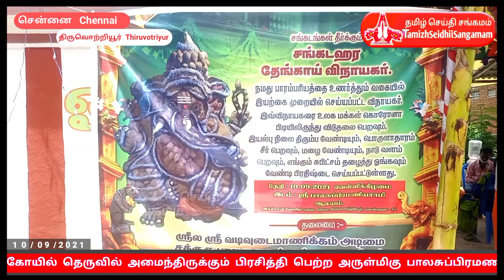விழாவிநாயகர் சதுர்த்தி அன்று திருவொற்றியூரில் 1008 தேங்காய்களால் ஆன விநாயகர் வைத்து வழிபட்டனர்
வடிவுடைமாணிக்க சங்கநாத அறக்கட்டளையின் 7ம் ஆண்டு விநாயகர்சதுர்த்தி விழா

திருவொற்றியூரில் 1008  தேங்காயால் விநாயகர் சிலை வைத்து சிறப்பு வழிபாடு

Worlds biggest ganpati
biggest ganpati
world biggest ganpati murti
biggest ganpati visarjan
big ganpati visarjan video
Ganpati festival in india and all our world
Ganpati bappa morya
biggest vinayagar in tamil nadu
biggest vinayagar in chennai
biggest vinayagar in india
biggest vinayagar in thiruvotriyur
biggest vinayagar in thiruvottiyur
northchennai

friday  1 0  September
Anant Chaturdashi 2021
Anant Chaturdashi is a festival observed and celebrated by Jains and Hindus. Chaturdashi is the 14th day of the lunar fortnight. In the normal course, Anant Chaturdashi falls 10 days after Ganesh Chaturthi
ganesh chaturthi 2021 visarjan
ganesh chaturthi  visarjan 2021

Ganesh Chaturthi, also known as Vinayaka Chaturti, or Vinayaka Chaviti is a Hindu festival celebrating the arrival of Ganesh to earth from Kailash Parvat with his mother Goddess Parvati/Gauri. Wikipedia

Observances: Prayer, celebrations and the immersion of deities.

Date: Friday, 10 September, 2021

Ends: 11 days after the start

Celebrations: Chanting of Vedic hymns and Hindu texts, prayers, last day: processions, idol immersion

Also called: Chavithi, Chouthi, Ganeshotsav

Ganesh Chaturthi, also known as Vinayaka Chaturthi, is a Hindu festival celebrating the arrival of Ganesh to earth from Kailash Parvat with his mother Goddess Parvati/Gauri. The festival is marked with the installation of Ganesh clay idols privately in homes, or publicly on elaborate pandals.

Featured in religions: Hinduism
Also called: Chavathi, Chouthi, Ganeshotsav
ganesh , ganesh chaturthi , ganesh chaturthi 2021 , ganesh 2021 , ganpati bappa , ganpati bappa morya , 2021 , lalbaugcha raja , गणेश चतुर्थी , गणेश , गणेश चतुर्थी 2021 , lalbaugcha raja 2021 , ganpati visarjan 2021 , ganpati visarjan
ganesh ji ki pooja
Ganesha, Ganapati, The Lord of Beginnings, The Remover of Obstacles, and The Deity of Good Fortune, Ganesh is perhaps one of the most well known deities.
vinayagar songs,
vinayagar padal,
vinayagar chaturthi,
vinayagar agaval,
vinayagar seivathu eppadi,
vinayaga song,
vinayaka chaturthi,
vinayaka kavacham,
vinayaka ashtothram,
vinayagar alangaram,
vinayagar abishegam,
vinayaga vinayaga bhajan,
vinayagar chathurthi,
vinayagar chathurthi 2021
vinayagar craft,
vinayaka chavithi,
vinayaka chavithi prasadam,
vinayagar devotional songs tamil,
vinayagar decoration,
vinayagar diy,
vinayagar festival,
vinayagar function,
vinayagar gayatri mantra,
vinayagar gana,
vinayagar gayathri mantram,
vinayagar god,
vinayagar house making,
vinayaka idol,
vinayaka images,
vinayaka idols 2021
vinayaka idol making easy,
vinayaka idol with clay,
vinayaka idol with fruits
vinayaka idol with rice flour,
vinayaka idol at home,
lord vinayaka,
vinayagar making,
vinayagar potri,
vinayagar photo,
vinayagar picture,
vinayagar potri in tamil,
vinayagar thuthi,
vinayaka chaturthi 2021
6feet vinayagar
7 feet vinayagar
8 feet vinayagar
biggest vinayagar
vinayagar chathurthi special
ganesha chathurthi special program
ganapathi puja
ganapathy worship
god vinayaka
ganesh chalisa ganesh aarti
விநாயகர் சதுர்த்தி அலங்காரம்,
விநாயகர் சதுர்த்தி கொழுக்கட்டை,
விநாயகர் சதுர்த்தி ரங்கோலி,
விநாயகர் சதுர்த்தி குடை,
விநாயகர் சதுர்த்தி பிரசாதம்,
விநாயகர் சதுர்த்தி செய்திகள்,
விநாயகர் சதுர்த்தி special,
விநாயகர் சதுர்த்தி decoration,
விநாயகர் சதுர்த்தி kolam,
விநாயகர் சதுர்த்தி news,
விநாயகர் சதுர்த்தி news 2021
விநாயகர் சதுர்த்தி recipes,
விநாயகர் சதுர்த்தி special recipes,
விநாயகர் சதுர்த்தி status,
விநாயகர் சதுர்த்தி 2021 news,
Tamil News , Tamilnadu News ,  Live Tamil News ,
aanmeega thagavalgal in tamil
aanmeega speech in tamil

best Tamil Vinayagar songs

Friday

10 September

vinayagar oorvalam whatsapp status tamil | vinayagar  video tamil | விநாயகர் ஊர்வலம்